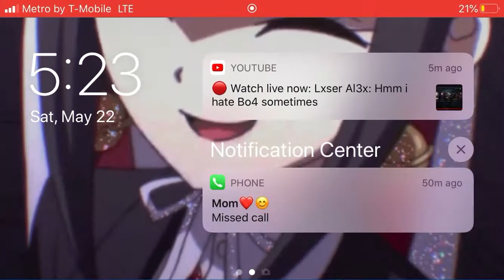Genshin Impact i won the next round btw